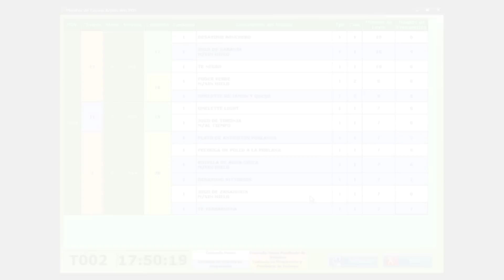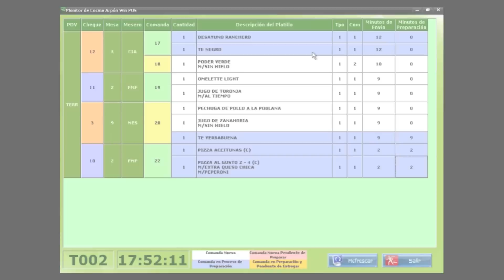Pantalla para cocina y centros de producción - Software para Restaurantes Arpón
Pantalla de Cocina

La cocina o barra de bebidas no son lugares donde nos gusta que este lleno de papeles y comandas las cuales pueden traspapelarse y ocasionar el enojo de sus clientes por un servicio lento por estos motivos; con la Pantalla Touch  de Cocina, su centros de producción estarán libres de papel y los platillos estarán 100% controlados por sus cocineros o bar tenders los cuales podrán controlar de manera visual que platillos y bebidas despachar y ellos mismos eliminar con un simple toque los platillos que ya comenzaron a preparar, los que ya despacharon y los que tienen con algún retraso desde su llegada o desde que lo comenzaron a preparar; además, usted puede controlar los tiempos según sus políticas de calidad. No necesita adquirir un costoso aparato KDS y llenar de botones su cocina, simplemente necesita un equipo All in One con Pantalla Touch Screen de cualquier marca y listo.

Con nuestro software para restaurantes: Arpón Win POS, podrá controlar todas las áreas de su negocio, desde el almacén y sus inventarios, control de producción, recetas y costos; y llegar al punto de adaptarlo a la operación real de su restaurante. Además; puede realizar cobros directos a sus huéspedes en caso de que usted cuente con Hotel (Arpón Win Surfing - Software para Hoteles) y a sus clientes que le contraten sus Salones de Eventos (Arpón Win Salón - Software para Salones).